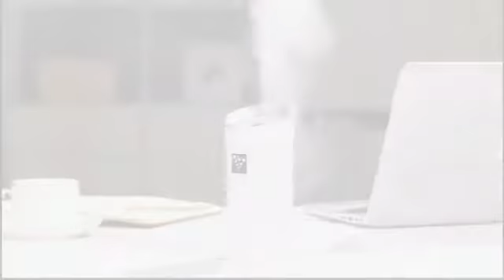HUMIDIFIER ULTRASONIC HUMI H207 DIFFUSER AROMATHERAPY 300ML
Humidifier ini berguna untuk menambahkan moisture ke udara sehingga udara mobil menjadi lebih sehat dan segar. Sangat efektif mensterilisasi debu dan ion negatif. Dengan desain yang menarik, juga mempercantik suasana interiror ruangan mobil Anda.

✔️ Natural Moisture from The Humidifier
Alat ini akan mengeluarkan mouisture air yang membuat udara tetap terjaga kelembabannya terutama di dalam mobil Anda ataupun di ruangan lainnya yang ber-AC

✔️ Unique Design
Humidifier ini hadir design unik berbentuk tutup botol dengan berbagai macam pilihan warna.

✔️ USB Power
Menggunakan sumber tenaga USB yang dapat dihubungkan ke power bank ataupun adapter yang disambungkan langsung ke socket listrik.

Barang-barang yang Anda dapatkan di dalam kotak box :
    1 x Humidifier
    1 x USB Power Cable
    1 x Manual
    1 x Kain katun

Spesifikasi
Material: ABS
Battery Type: DC5V 2.1A
Dimension: 72 x 72 x 165 mm
Kabel: 1M
Tangki: 300ML